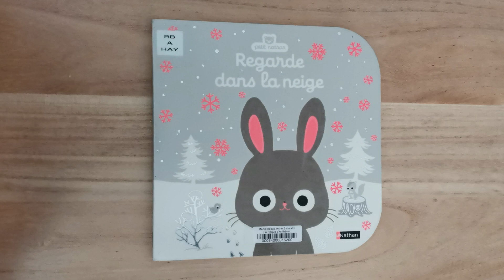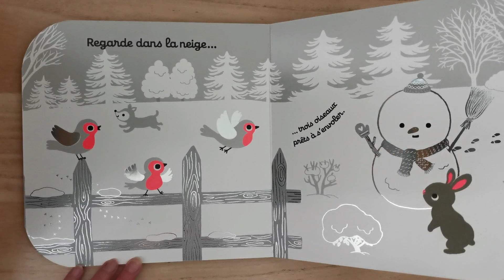Il est temps de lire Regarde dans la neige ❄️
Vous allez découvrir aujourd'hui Regarde dans la neige.
Bébé s'émerveille et découvre la nature en hiver grâce à ce bel album. Page après page, il a la possibilité de compter les animaux illuminant la neige : un cerf, deux oursons, trois oiseaux, quatre marmottes, cinq écureuils...